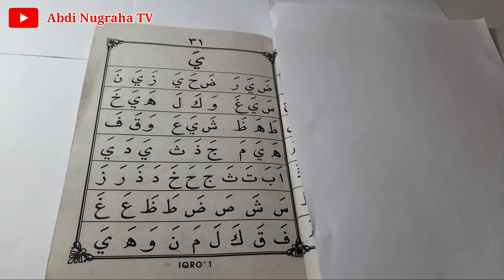CARA MUDAH BELAJAR IQRO 1 (SATU) HALAMAN 31‼️ PROSES BACA HURUF ARAB SEBELUM BELAJAR BACA AL QUR'AN